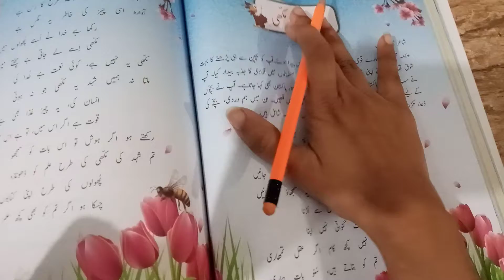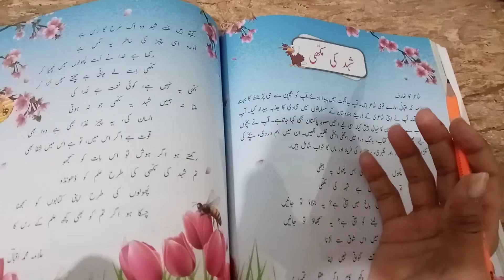IV Urdu Unit#18 30th Nov, 2020